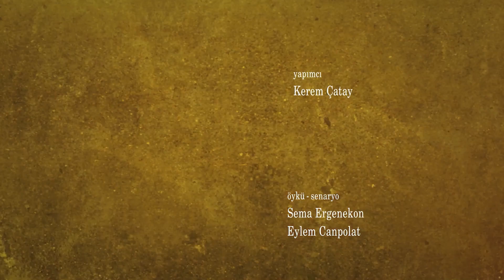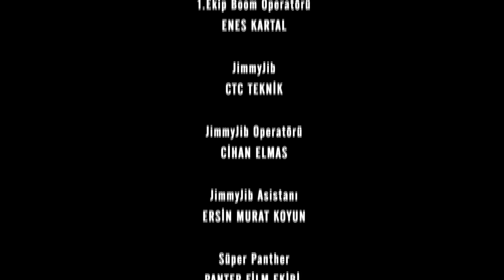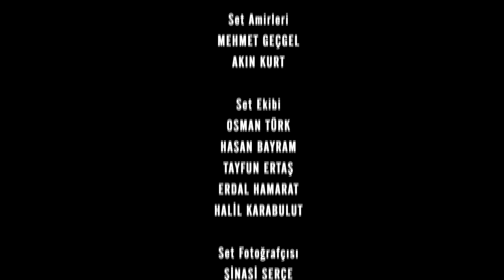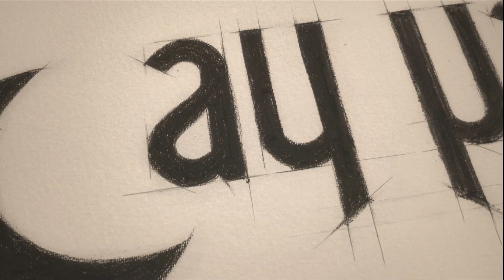Karadayi Episode 264 (Final) | English Subtitles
Karadayi Episode 264

Mahir, stuck between his revenge and the life of an innocent person, will choose to save Haydar's life by taking the risk of confronting the bullies. The bullies, who are surprised by this unexpected attitude, wonder what is going through Mahir's mind. For them, Mahir has become a growing mystery. They start doing research. Meanwhile, Belgin tells Mahir the seriousness of the situation. The bullies are about to break the partnership with him. Will Mahir be able to convince the bullies and stay at the table? Mehmet Saim, trying to understand whether Feride has made peace with Mahir, pressures Kerime. Feride, who witnessed part of the incident, encountered this face of her father for the first time. He is stunned. Mehmet Saim will warn Feride about Mahir for the last time. Even though Feride, who thinks of nothing but helping her love, takes her father's words seriously, she will still be with Mahir. He learned that he fell out with bullies. Moreover, Belgin wants the file on Vehbi from Mahir. Belgin gives Mahir two days to deliver the file. Otherwise, he will tell the bullies what his real goal is. Mahir is in a very tight situation. Feride decides to use her closeness to Vehbi for Mahir. He will go to Vehbi's house and look for the file. Will Feride manage to find the file? Mahir, who hears that Nazif's business is bad, makes a plan to help him. He starts sending customers to the shop. The sudden increase in sales causes Nazif's morale to improve. Will Nazif be able to understand that the person who sent the customers is Mahir?

Karadayi is a Turkish drama starring Bergüzar Korel and Kenan İmirzalıoğlu.
The story takes place in the 1970s. Mahir Kara (Kenan İmirzalıoğlu) is a man who works in a shoe store. His father, Nazif (Çetin Tekindor), is a good man respected in the neighborhood, less for dishonest and criminal people. On a special day for Mahir, Nazif is charged with the murder of a general. After the trial, he is found guilty and sentenced to death. Mahir believes in her father's innocence. He vows to find the real killer and hatches a plan. Create a new identity and pose as a lawyer. The search for justice is complicated when he approaches the judge Feride Şadoğlu (Bergüzar Korel), who has the luck of his father in his hands.

CAST:
Mahir Kara: Kenan İMİRZALIOĞLU
Feride Şadoğlu: Bergüzar KOREL
Nazif Kara: Cetin TEKINDOR
Mehmet Saim Şadoğlu: Erhan YAZICIOĞLU
Songul Kara: Leyla Lydia TUĞUTLU
Turgut Akin: Yurdaer OKUR
Ayten Alev: Melike İpek YALOVA
Necdet Güney: Erkan AVCI
Cetin Hünkaroglu: Civan CANOVA
Production: Ay Yapım
Director: Uluc Bayraktar